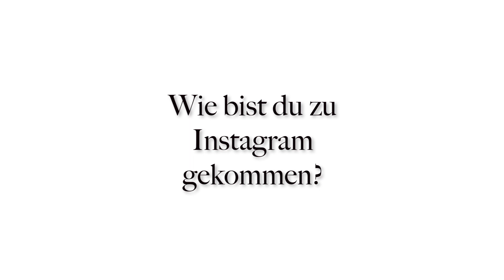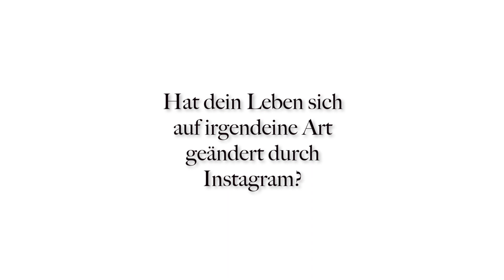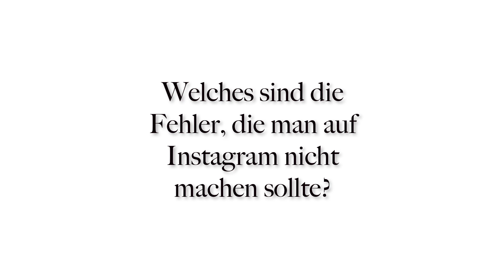Bugra Özel von FaxxenTV im Interview zu Instagram und Erfolg | wochenwebschau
Instagram- und YouTube-Star Bugra Özel erzählt uns im Interview, wie er zu Instagram gekommen ist und wie er zu der Plattform steht.